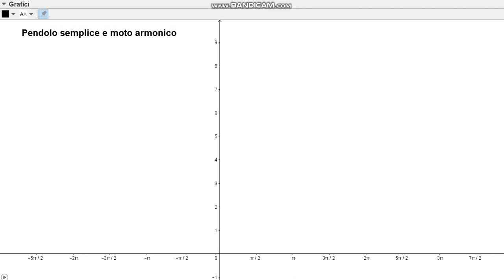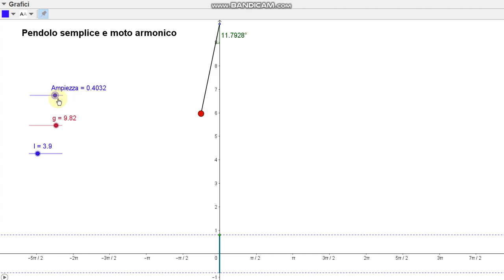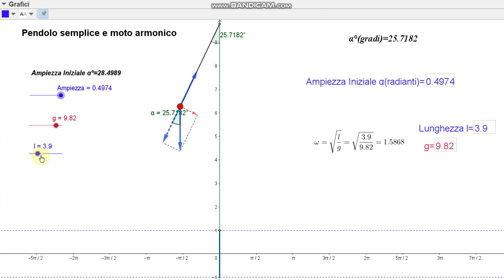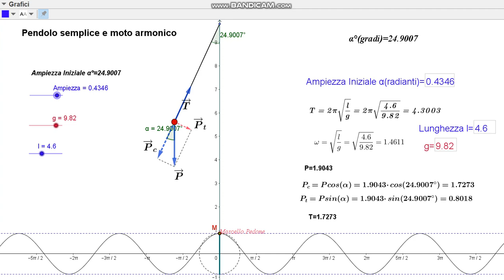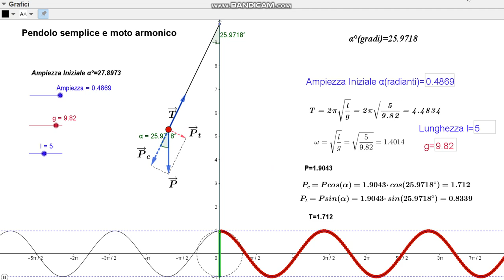Pendolo semplice e moto armonico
Il pendolo semplice (o pendolo matematico) è un sistema fisico costituito da un filo inestensibile e da una massa puntiforme fissata alla sua estremità e soggetta all'attrazione gravitazionale.
Questo sistema apparentemente banale è stato reso celebre dall'impegno sperimentale e teorico profuso da Galileo Galilei, che ne ha correttamente descritto la proprietà principale l'isocronismo.
Il pendolo è un'applicazione pratica del moto armonico.
Per esigenze grafiche è stata aumentata l'ampiezza iniziale, le formule sono valide per piccole oscillazioni.